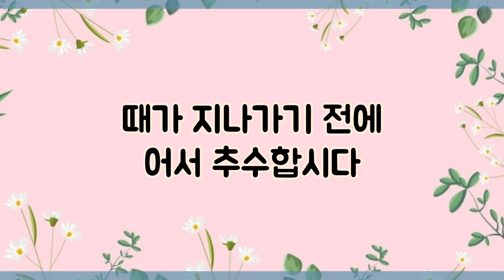[낮은코드 반주] (Eb코드) 새찬송가 589장 (통 308장)넓은 들에 익은 곡식 Far and Near the Fields are Teeming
1. 넓은 들에 익은 곡식

황금 물결 뒤치며

어디든지 태양 빛에

향기 진동하도다

무르익은 저 곡식은

낫을 기다리는데

때가 지나가기 전에

어서 추수합시다

2. 추수할 것 많은 때에

일꾼 매우 적으니

열심 있는 일꾼들을

주여 보내주소서

무 르 익 은 저 곡 식 은

낫 을 기 다 리 는 데

때 가 지 나 가 기 전 에

어 서 추 수 합 시 다

3. 먼동 틀 때 일어나서

일찍 들에 나아가

황혼 때가 되기까지

추수하게 하소서

낫을 기다리는데

어서 추수합시다

4. 거둬들인 모든 알곡

천국 창고 들인 후

주가 베풀 잔치 자리

우리 참여하겠네

낫을 기다리는데

어서 추수합시다

아멘